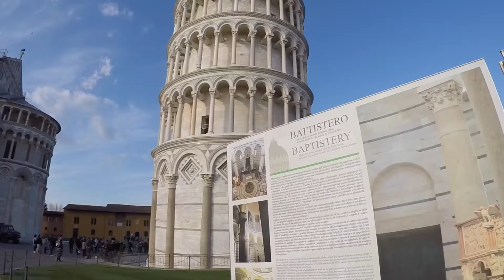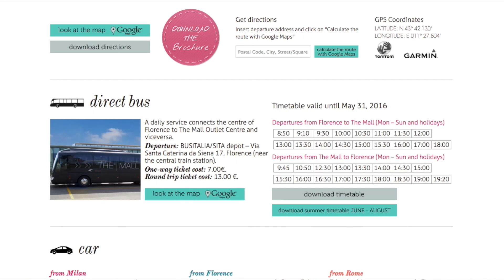Europe Vlog | Florence Edition | Amelia Ristiyana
Join me as I explore Florence's best eats, shops, architectures and more in 2 days

Places seen here:
Hotel Lorena
Pisa Tower
Ristorante La Spada
Grom
The Mall Factory Outlet
Panini Toscani
Ponte Vecchio
Ristorante La Martinicca
Piazza Della Signoria
Duomo
Eduardo il Gelato Biologico

Barcelona and France - coming soon